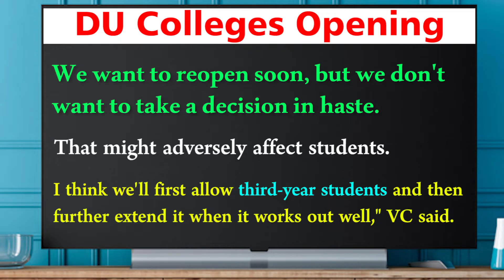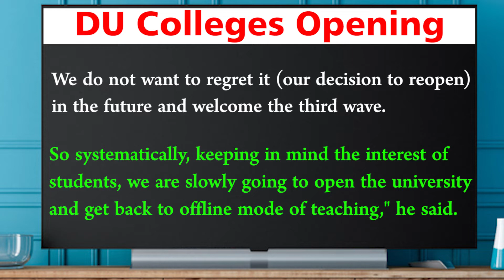DU Latest Update | Delhi University colleges to be reopened in phased manner: VC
Delhi University (DU) colleges to be reopened in phased manner: VC

A final decision to reopen Delhi colleges gradually in a phased manner would be taken within this week.

We want to reopen soon, but we don't want to take a decision in haste. That might adversely affect students. I think we'll first allow third-year students and then further extend it when it works out well," Joshi said.

As per the advisory, educational institutes are allowed to function at only 50 per cent capacity.

We do not want to regret it (our decision to reopen) in the future and welcome the third wave. So systematically, keeping in mind the interest of students, we are slowly going to open the university and get back to offline mode of teaching," he said.

university would ensure that the students who plan to attend the offline mode of classes are vaccinated, and also informed that the vaccination of the DU teachers is almost complete.